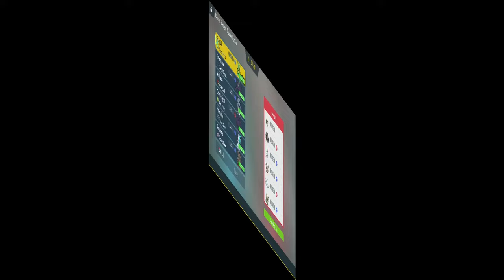SCEPTILE GOES CRAZY WITH MIRROR HERB! VGC Regulation H!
I like Mega Sceptile with the Christmas tree launcher

00:00 Intro
01:33 Game 1
12:00 Game 2
20:06 Game 3
28:25 Game 4
35:17 Game 5
43:34 Outro

Sceptile @ Mirror Herb
Ability: Unburden
Tera Type: Flying
EVs: 252 Atk / 4 SpD / 252 Spe
Adamant Nature
- Leaf Blade
- Acrobatics
- Outrage
- Detect

Grimmsnarl @ Covert Cloak
Ability: Prankster
Tera Type: Steel
EVs: 252 HP / 4 Atk / 180 Def / 60 SpD / 12 Spe
Careful Nature
- Spirit Break
- Swagger
- Scary Face
- Parting Shot

Corviknight @ Lum Berry
Ability: Mirror Armor
Tera Type: Dragon
EVs: 252 HP / 28 Atk / 92 Def / 132 SpD / 4 Spe
Impish Nature
- Brave Bird
- Iron Head
- Roost
- Tailwind

Malamar @ Focus Sash
Ability: Contrary
Tera Type: Fighting
Jolly Nature
- Psycho Cut
- Night Slash
- Superpower
- Protect

Arcanine-Hisui @ Choice Band
Ability: Intimidate
Tera Type: Normal
EVs: 52 HP / 196 Atk / 4 SpD / 228 Spe
Adamant Nature
- Flare Blitz
- Rock Slide
- Extreme Speed
- Head Smash

Primarina @ Throat Spray
Ability: Liquid Voice
Tera Type: Grass
EVs: 244 HP / 192 Def / 52 SpA / 4 Spe
Modest Nature
IVs: 0 Atk
- Hyper Voice
- Moonblast
- Calm Mind
- Protect